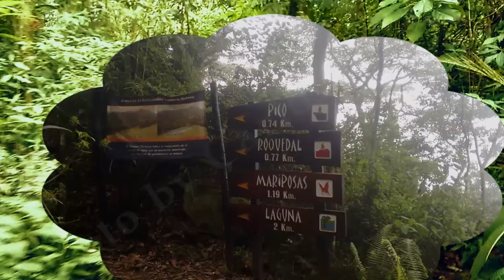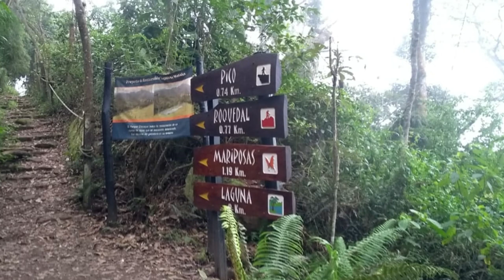La Ruta PNN Reserva Chicaque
Un pequeño recorrido por el Parque Reserva Chicaque. Ubicado en el municipio de San Antonio del Tequendama. Lugar para disfrutar de la naturaleza en todo su esplendor y para practicar actividades como senderísmo, camping, avistamiento de aves y muchas más en este espacio que está conformado por siete tipos de bosques entre los que predomina el bosque de niebla.
               Miguel Bocanegra. Cuarteto Com.pasillo